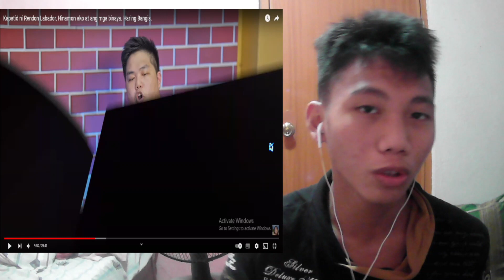"Hinamon ako at ang mga Bisaya" (Get Wrecker Show)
SOCIAL MEDIA ACCOUNTS:

MARAMING SALAMAT SA MGA NANUOD GUYS! WAG KAKALIMUTAN MAGLIKE AT MAGSUBSCRIBED SA ATING CHANNEL BILANG SUPPORTA!